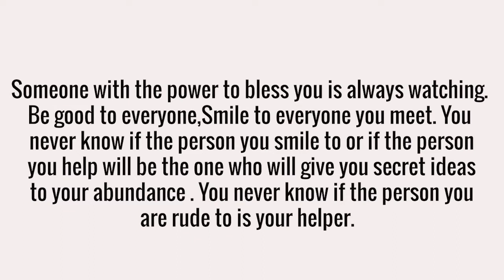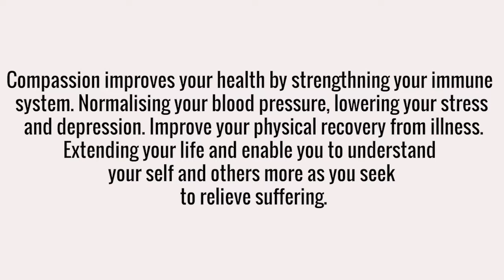SECRETS of Becoming SUCCESSFUL Through COMPASSION Today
Today i talked about the  SECRET of BECOMING SUCCESSFUL through COMPASSION .The SUCCESSFUL have a SECRET to how their WEALTH often keep going higher just because of one important attitude which i called COMPASSION. In this video I shared the UNTOLD SECRET of how the SUCCESSFUL use COMPASSION to attract more success to their business, career and life. How does the SUCCESSFUL use COMAPASSION towards others to attract SUCCESS to their life? Watch this video to the end to know this SECRET  Enjoy.